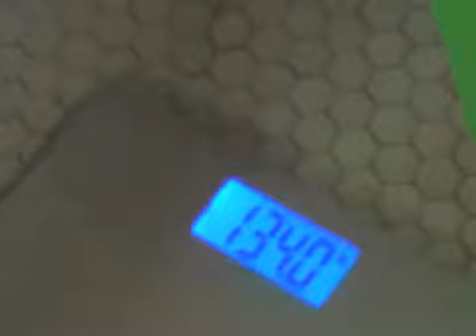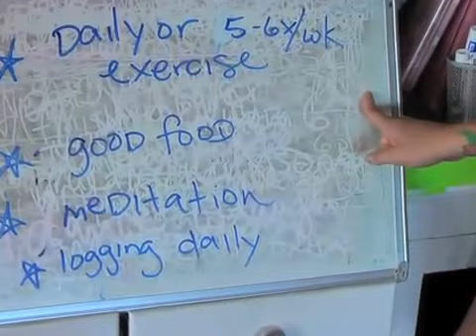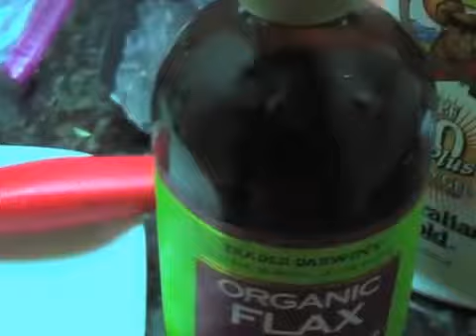2 MONTH UPDATE: 5 song a day apartment STRIPPER WORKOUT (BDAY EDITION)!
I started this video series as just another performance art stunt that I video logged but subliminally i uncovered that I was deeply unhappy with my body!  I decided to stop playing around and get serious about losing weight and it actually worked!  I am still working on it!  I have already experienced the joy of losing 11 lbs and my next goal is to experience the joy of losing 15-20lbs!  I can do it!  and YOU can too! We just have to BELIEVE that we can! (and also work like PROS at it!) I will post another updated video when I get to my next goal weighing in at 128lbs, the weight of my stripper 20s!